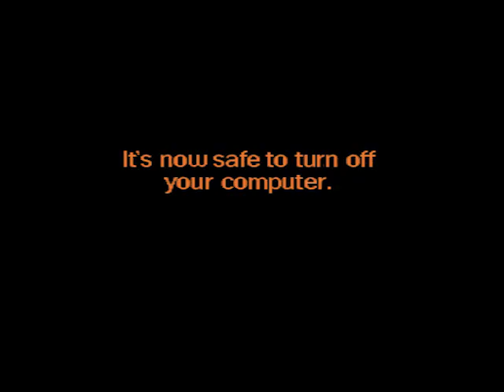Progressbar 95 Commercial [FAN-MADE]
WARNING: the video parodies the Windows 98 ad adapted for the Progressbar 95 game. All sources (videos, images) come from videos found on YouTube or from the game files. This video is a montage. The background music does not belong to me and I am not its author.  Thank you for your understanding.

What do you want to do today ?